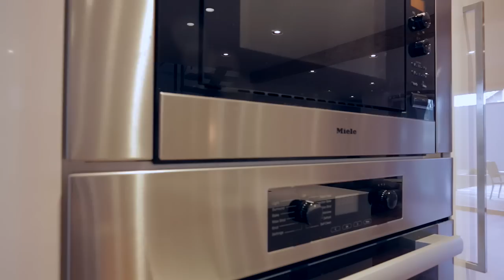Vancouver West Coast Contemporary House FOR SALE in Dunbar, Modern Architecture!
This amazing West Coast Contemporary House is situated at 4067 West 33rd Avenue in the neighbourhood of Dunbar Vancouver. Designed by PTL Design & Positioned "West of Dunbar", this is a 3072 SqFt house spread over three levels & a 33 X 131 SqFt Lot (4324 SqFt) with two car garage beyond the grassed back yard & sunken concrete lounge area.

#4067 offers 3 Bedrooms on the top floor, including the Master Bedroom with 5 piece Master Ensuite & hidden walk in closet. Additionally there is a second 3 piece washroom on this top floor and two other large bedrooms.

The main level offers a completely open concept living & entertaining area. With a slightly partitioned Dining room, the main level has a completely open Kitchen & Living Room with double sliding doors out onto the entertainers 1/2 covered patio, perfect for BBQ'ing summer or Winter. This level also offers 1 powder room & a Mud Room at the back door.

The basement has two more bedrooms, your full laundry room, full 3 piece washroom, mechanical room & huge Rec Room!

The Main level & upper level of this contemporary custom built home offers amazing Walnut Hard Wood Flooring throughout, Radiant Hot Water Heat throughout, HRV (Heat Recovery Ventilation) System & Air Conditioning in all there upstairs bedrooms.